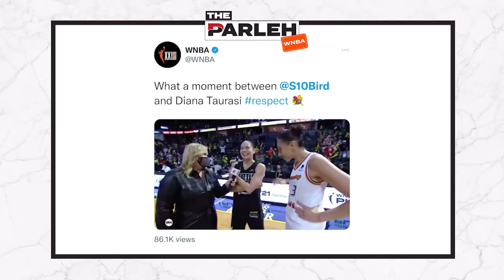WNBA Picks: Double upsets give Sky and Mercury a shot at semifinals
The stage is set for two best-of-five series in the WNBA semifinals. Will the underdogs continue their winning streaks? AND a heartfelt moment for Sue Bird. PLUS Tasala picks winners for tonight’s matchups.